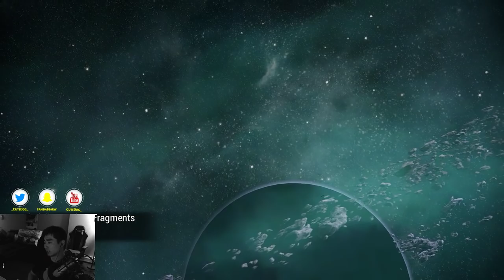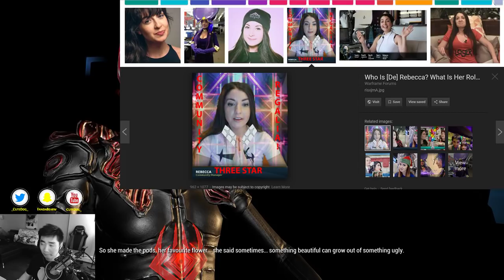The Second Dream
First playthrough of second dream. warframe is a nice game.